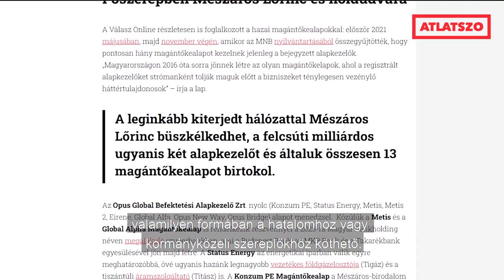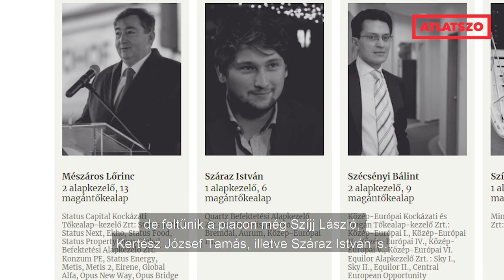Offshore cégek helyett magántőkealapok: Szopkó Zita cikkajánlója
Offshore cégek helyett magántőkealapok mögé bújik a NER-elit, egyre több szektort hálóznak be a titkos pénzgyűjtők

Az elmúlt években egyre többször lehetett hallani a gombamód szaporodó hazai magántőkealapokról, amelyek számos iparágba bevásárolták magukat cégek megvételével, ám az alapok mögött álló befektetők kiléte titokban maradt. Cikkünkben utánajárunk, miként fordulhatott elő, hogy a magántőkealapok mára gyakorlatilag felváltották az offshore cégeket. Emellett azt is megmutatjuk, hogy milyen jelentős hazai alapok vannak, és ezek milyen politikaközeli szereplőkhöz köthetők.